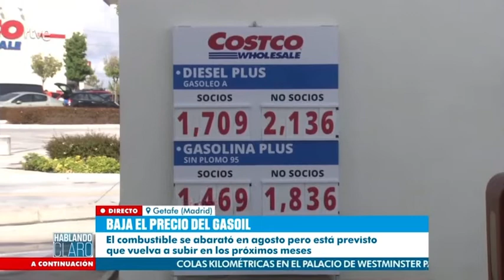Baja la gasolina, sube el diésel